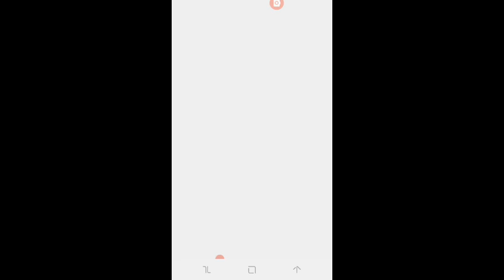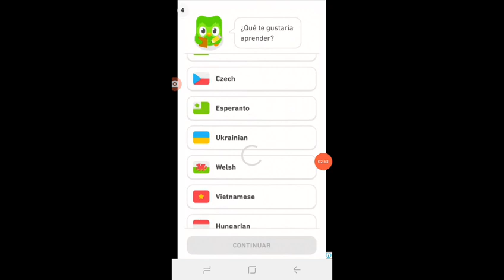jugando juegos de la googel play juegos saltos locos#memes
moce